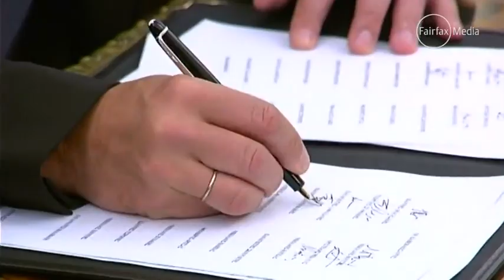Australian becomes Greece's finance minister 01:20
Yanis Varoufakis taught at the University of Sydney for 12 years and now he's set to take over Greece's economic woes.

    Australian becomes Greece's finance minister
    01:20

    01:20

    01:20